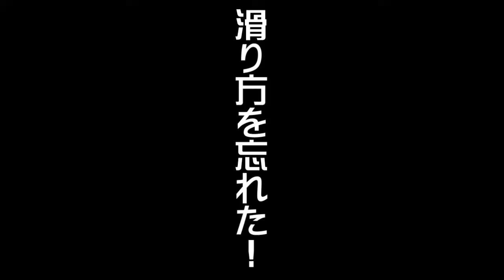【Wii】単発＃29 決死のツアーに参加!【ファミリースキー ワールドスキー&スノーボード】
今回はWiiソフトの「ファミリースキー ワールドスキー&スノーボード」をプレイいたします。
みんなのおすすめセレクションにも選ばれたWiiの高評価スキー・スノボーゲーに挑戦。
久々にプレイするということもあり、操作方法を説明書で確認しながらのプレイとなりました。
とりあえず、ヘリで山頂に降り立つ、マウント・アングリオにアタックすることにしたえん太。
壁にぶつかりながらも辛くも(？)下山。そして、命知らずのガイドさんの案内で再びマウント・アングリオを滑走していく。
途中には崖あり、ジャンプ台あり、飛び石の雪原あり、森を滑走していくルートもあり。
至れり尽くせりのツアー。果たしてえん太は無事下山することができるのか！？
スキー的にはどんどんスベってもらっても構わないのですが、ゲーム実況的にはスベってもらっても困りますよね。。。

タイトル；ファミリースキー ワールドスキー&スノーボード
ハード；Wii(みんなのおすすめセレクション版(廉価版)でプレイ)
発売日；2008年11月13日(廉価版は2010年2月25日発売)
開発/発売元；バンダイナムコゲームス / バンダイナムコゲームス